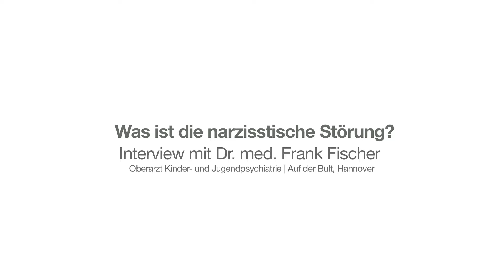Was ist die narzisstische Störung?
Dr. med. Frank Fischer über die narzistische Persönlichkeitsstörung. Welche Behandlungsmethoden gibt es und wie äußert sich die Erkrankung?